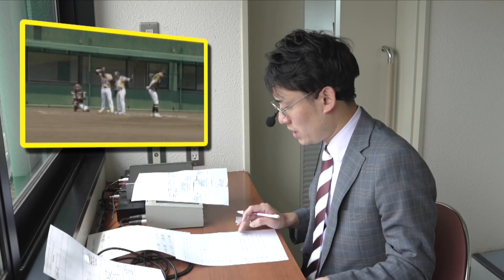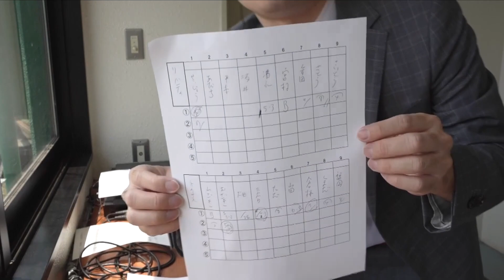現役アナウンサーが福井弁で草野球を実況してみたざ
【なかむ〜の福井弁講座】
今回は、高校野球や少年サッカーなどのスポーツ実況を担当しているなかむ〜が、草野球を福井弁で実況してみたでの。
普通の実況と聴き比べてみての！感想も待ってるでの〜(´ー｀)

●実況
中村謙太アナ（なかむ〜）

00:00  オープニング
00:35  まずふつうに実況してみた
02:51  福井弁で実況してみた
06:44  実況の裏側
07:38  エンディング

野球 なかむ～の福井弁講座#アナウンサー#草野球#方言#スポーツ#実況#越前市#中村謙太#FBC福井放送